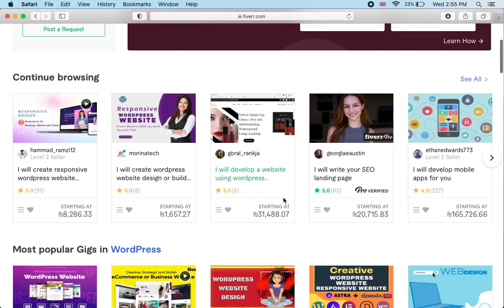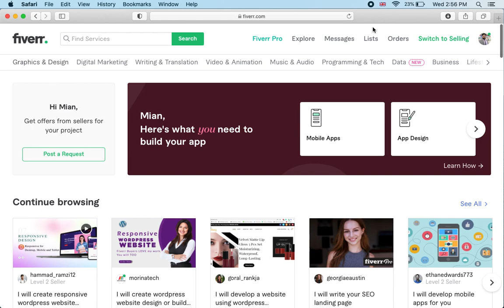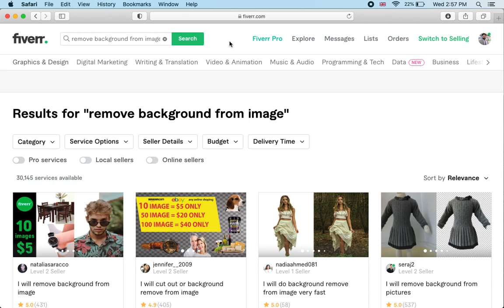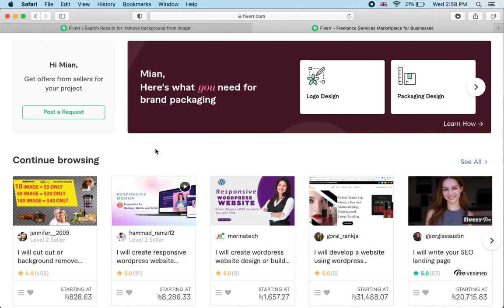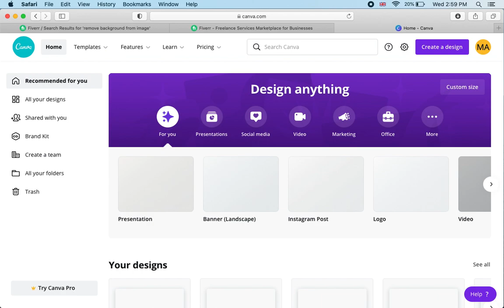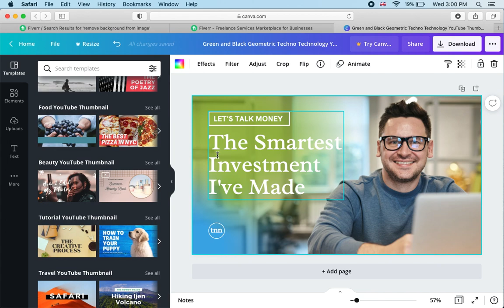How To Earn Money On Fiverr With Out Any Skill || How To Get Order On Fiverr With out Any Skill 2021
This video is about online earning that how you can earn money online. This is the easy way of online earning With out any investment from mobile and computer .

This video covers following topics:

Online earning,
Earning app,
Earn money online $10 a day Free.